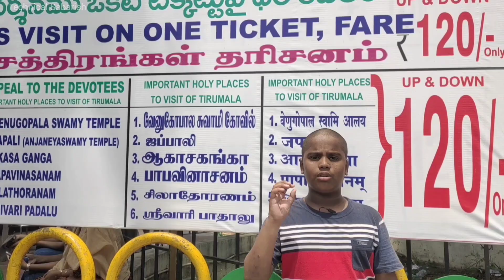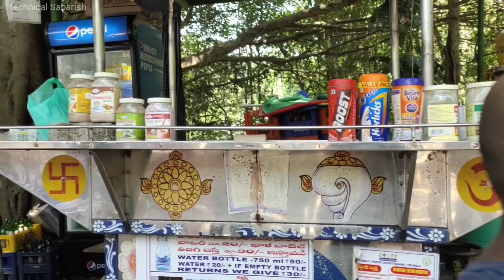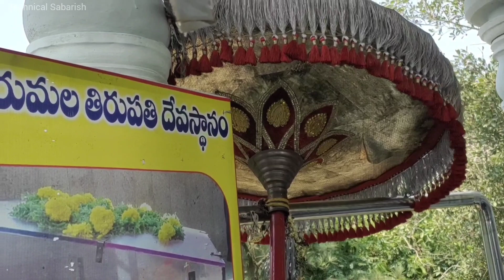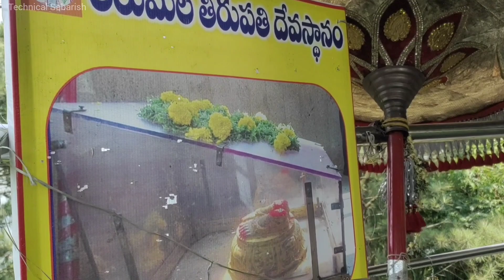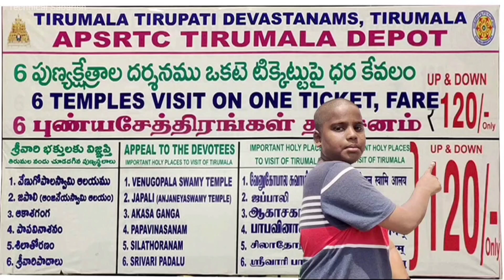ஶ்ரீீவாரி பாதாலு / Tirupati Tirumala / Srivari Padal / Vlog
In Tirumala Tirupati Important Holy Places To Visit Of Tirumala 6 Temples Visit On One Ticket Fare Up & Down Rs 120 Only 1,Venugopala Swamy Temple 2,Japali Anjanya Swamy Temple 3,Akasa Ganga 4,Papavinasanam 5,Silathoranam 6,Srivari Padalu Now We are Going To Visit Srivari Padalu  Full Details I Explained In Tamil

Technichal Sabarish YouTube channel link